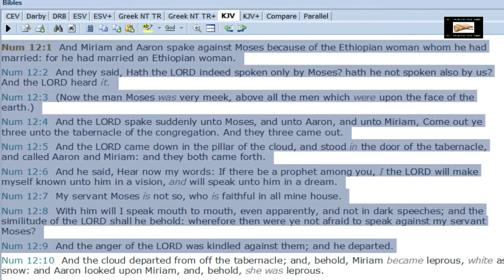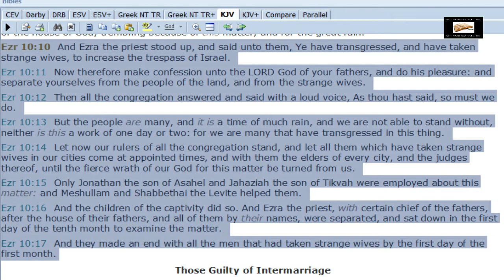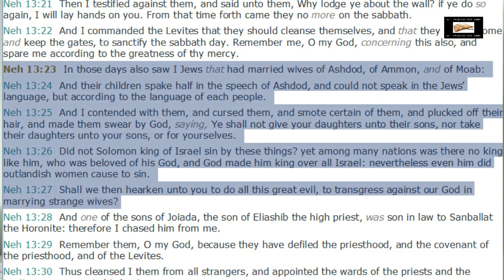Steven Anderson Lies About Numbers 12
Steven Anderson twists Numbers 12 to prove his New World Order/Marxist false doctrine that interracial "marriage" is not a sin.